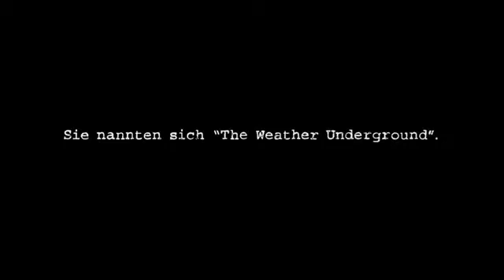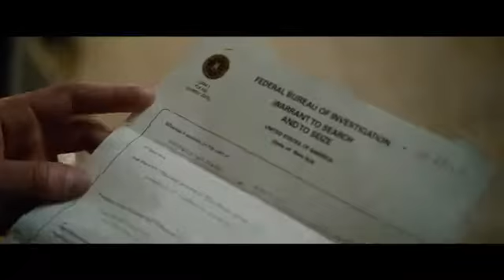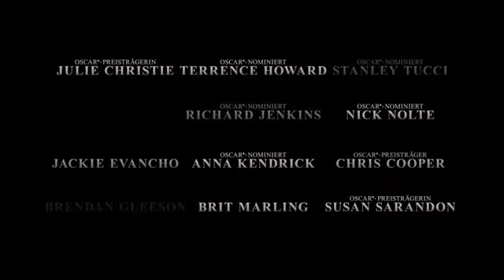THE COMPANY YOU KEEP DIE AKTE GRANT Shia LaBeouf Trailer Filmclips german deutsch HD 1